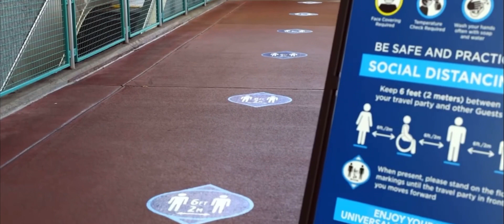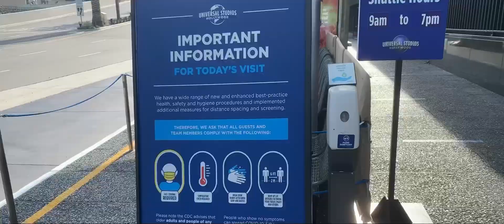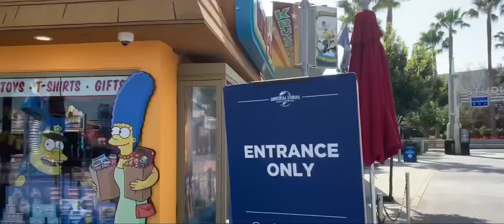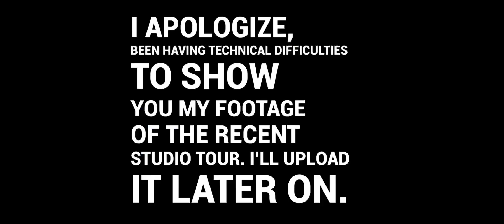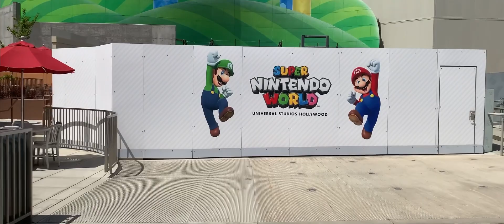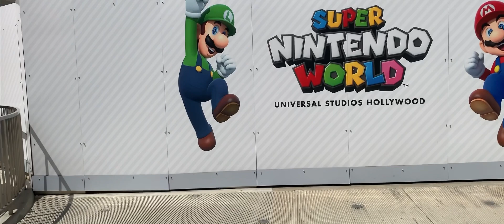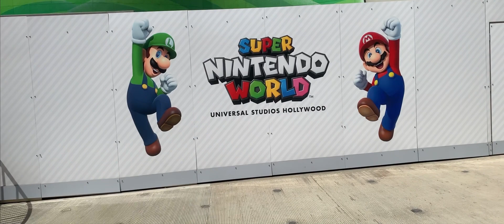Universal Studios Hollywood: Post-Covid Opening & Secret Life of Pets Off the Leash (First time)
It’s been a year since Universal Studios Hollywood was in business. Thanks to that, I didn’t made much content ever since, but NOW I AM BACK AT THE LOT! With new guidelines, a new dark ride based on Secret Life of Pets attraction “Secret Life of Pets: Off the Leash”, social distancing characters and many more! The legacy continues and I’m proud to be part of it.

My art Instagram: @JonathanPArtist